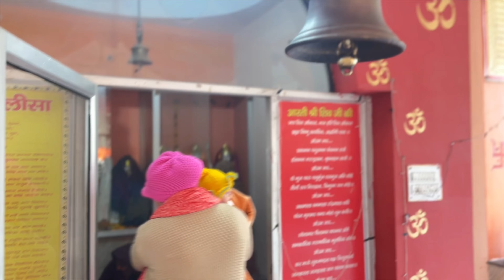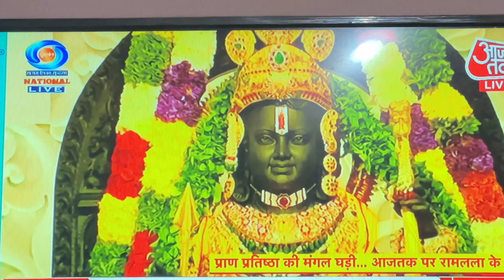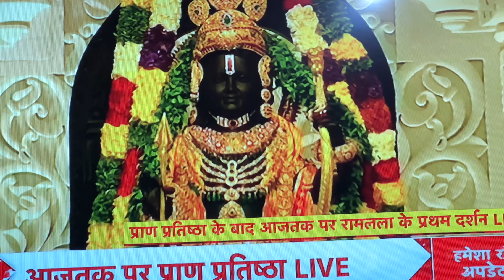Dhoom Dhaam se bani Diwali 🪔💕 | Advocate Shubham vlogs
1. Har taraf shri ram

2. Sunny bhai ka gussa